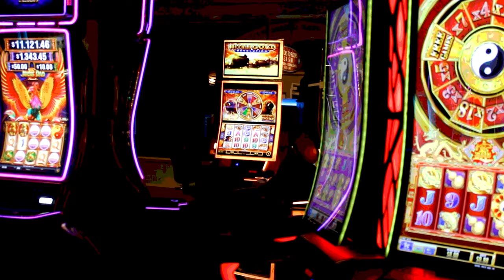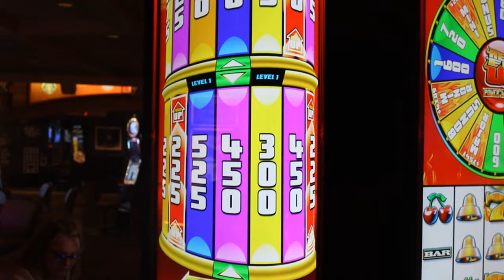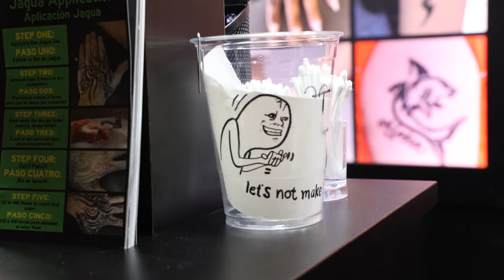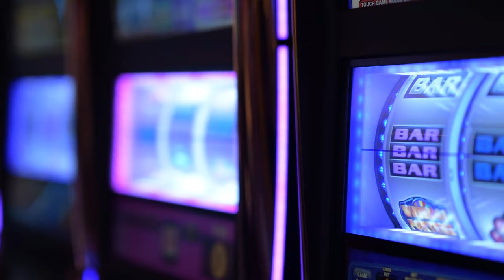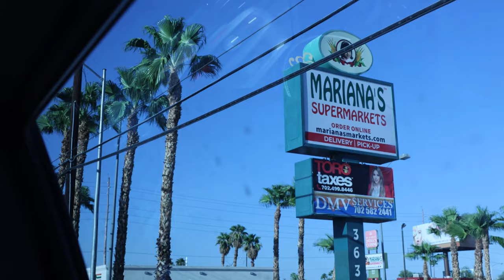Las Vegas, Nevada: A College of Southern Nevada film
Doc II Fall 2023
A College of Southern Nevada film

Diego Montejano
Raiden Dobney
Tyler Escobar
Nathan Black